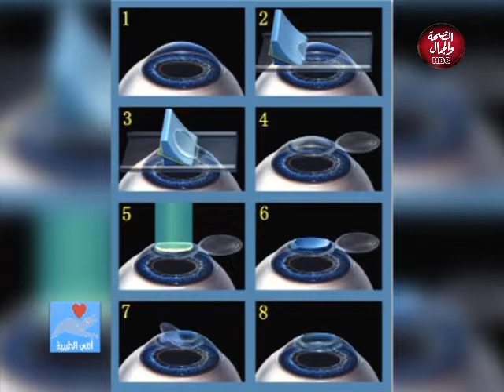انتى الطبيبة | جراحة العيون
قناة_الصحة_والجمال# برامجنا